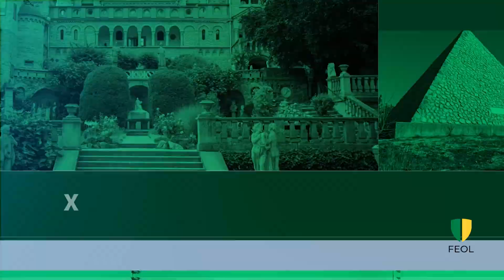Szerda délelőtti felvételek a HUBA Rescue24 mentéséről Törökországból